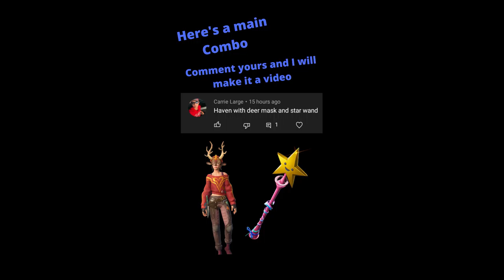Great combo in Fortnite Battle Royale!!!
Comment your combo and I will make a video on it!!!